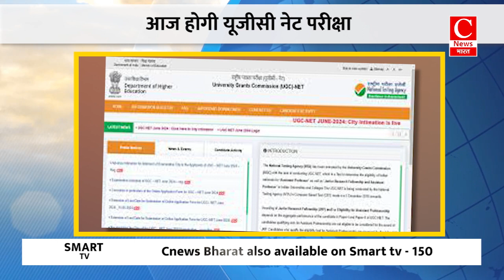आज काशी पहुंचेंगे प्रधानमंत्री नरेंद्र मोदी || Cnews Bharat